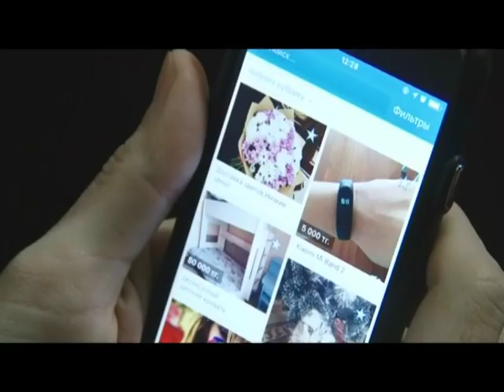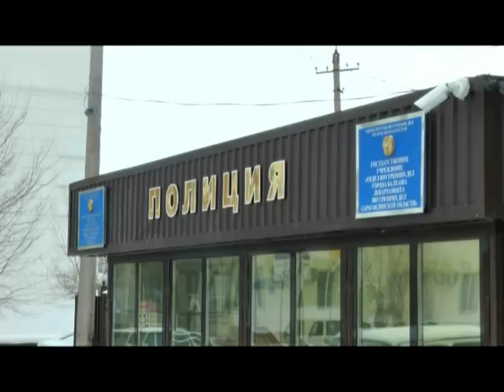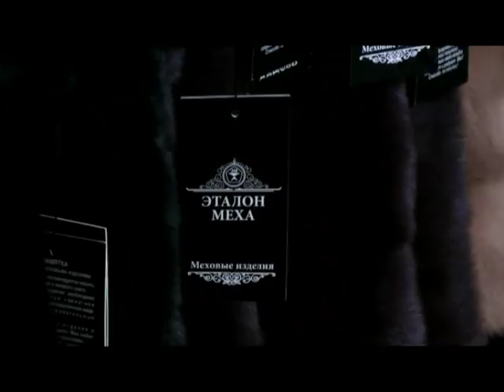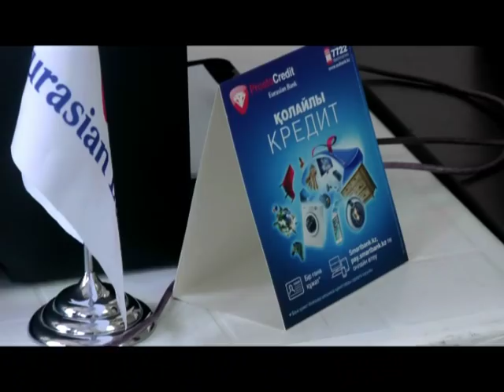Новости Балхаша 06.02.2018